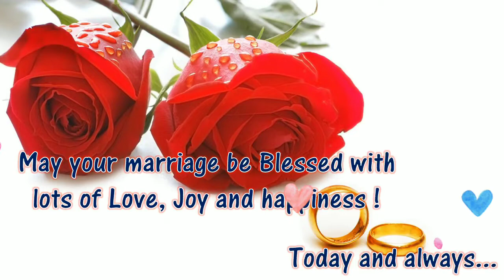Marriage Anniversary Wishes, Anniversary WhatsApp Status Video, Greetings For Marriage Anniversary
Marriage anniversary wishes whatsapp status video new 2019,happy marriage anniversary wishes,greetings for marriage anniversary,greetings,marriage anniversary status,marriage anniversary,happy wedding anniversary